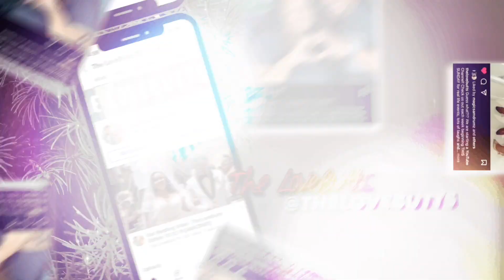VLOGMAS 2021- WEEK 3 || Gig Life, Pepper & We almost got hit by a train 🚂 !! [Not Clickbait]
We went to Orlando last weekend for Sam's gig and we almost got hit by a train! Watch until the end!!

We will be dropping new videos each and every week!

Our page does not and can not provide or contain medical/legal/financial/personal advice. Information provided on our page is for entertainment only. Accordingly, before taking any actions based upon such information, we encourage you to consult with the appropriate professionals. We do not provide any kind of medical/legal/financial/personal advice. THE USE OR RELIANCE OF ANY INFORMATION CONTAINED ON THIS PAGE OR ANY ASSOCIATED PAGES IS SOLEY AT YOUR OWN RISK.